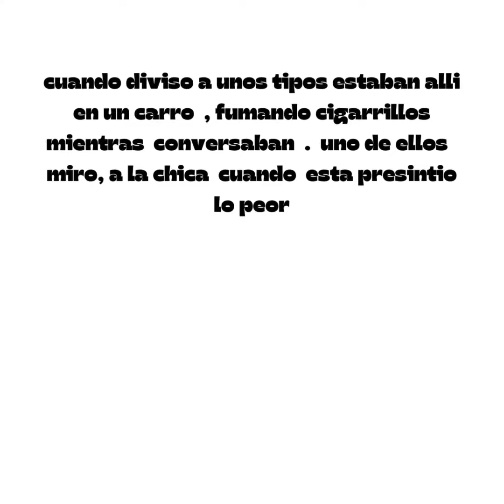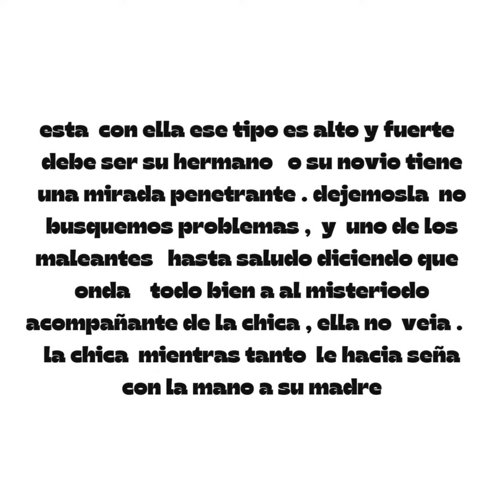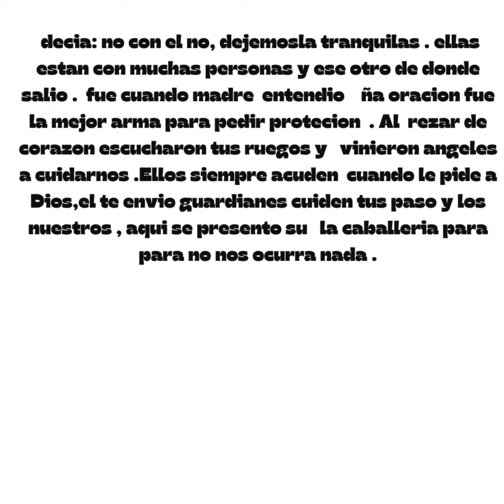NO TEMAS YO ESTOY CONTIGO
muchas veces creemos estamos solo cuando momentos complicados de una anécdota en la vida , ocurren evento no imaginamos  esta una historia real paso  a una persona que en un momento de miedo ocurrió algo extraño no sabemos como explicar    donde la espiritualidad   fue mas fuerte que  el temor.